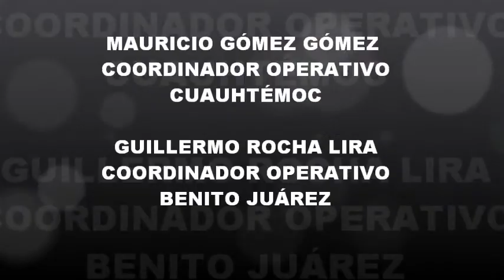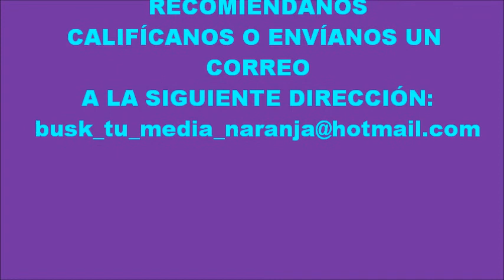5 PARTE EL FRAUDE A MEXICANA DE AVIACIÓN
EN ESTE VÍDEO ANALIZAMOS CON LOS COMPAÑEROS DE MEXICANA LA SITUACIÓN DE LA EMPRESA Y SUS TRABAJADORES.